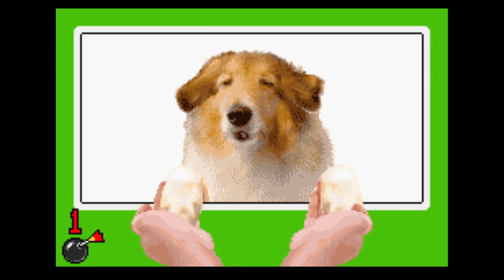EVERYTHING GOES WRONG | WarioWare Inc. Mega Microgames Episode 4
How will a fare against the HARDEST microgames?